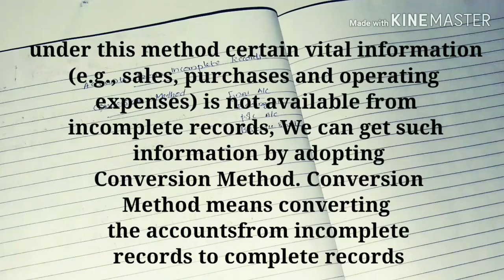CONVERSION METHOD IN MALAYALAM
CONVERSION METHOD IN MALAYALAM.how to convert single entry into DOUBLE entry.